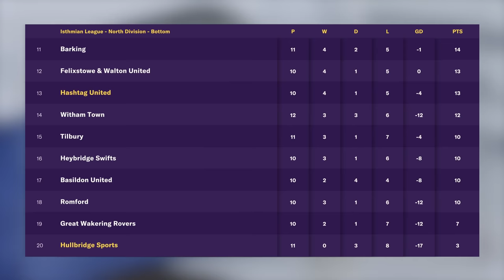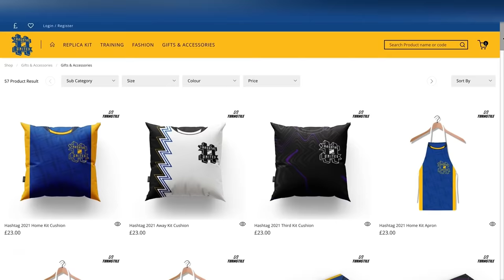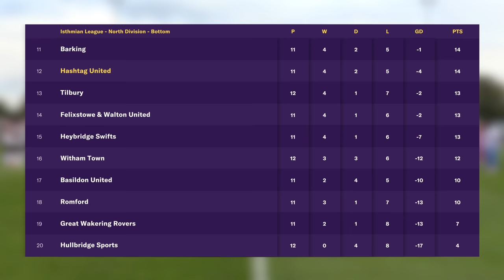CHLOE'S FIRST GAME! - HULLBRIDGE SPORTS vs HASHTAG UNITED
Chloe Burrows watches her first Hashtag game as they take on Hullbridge Sports in the Isthmian League North Division, whilst the reserves game pops off with a BANG!

Hashtag United are a one-of-a-kind football and esports club, based in Essex, England.  Formed in 2016 by Spencer Owen as a group of mates playing exhibition games, we now play in the 8th tier of English football, the Isthmian League North. We won our league in our first season in non-league football and were looking good for a second promotion when the 2019/20 season was voided, but after the 2020/21 season went the same way with us top of the Essex Senior League, we were evevntually awarded promotion based on PPG over the two part seasons.  We merged with AFC Basildon Women in summer 2020 and formed our women's team, Hashtag United FC Women, who play in the 4th tier of women's football, the FA Women's National League Division 1 South East.  We also now have 40+ youth teams, reserve and development teams...and not forgetting our esports team who play FIFA at the world's highest level.

Backroom:
Physio:

Not forgetting...